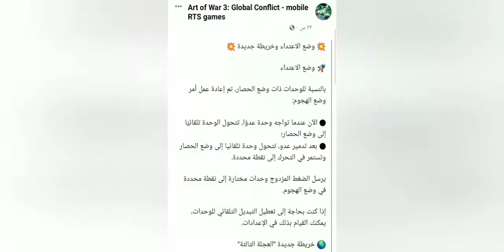شرح تحديث جديد وضع الحصار التلقائي art of war 3